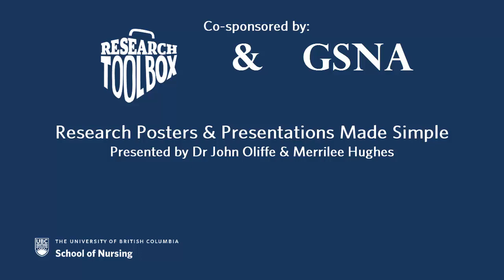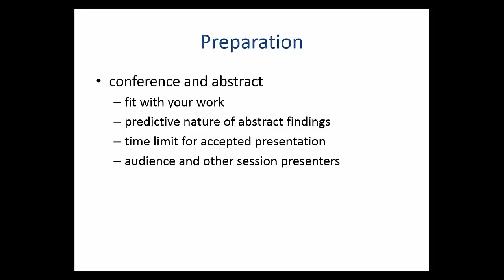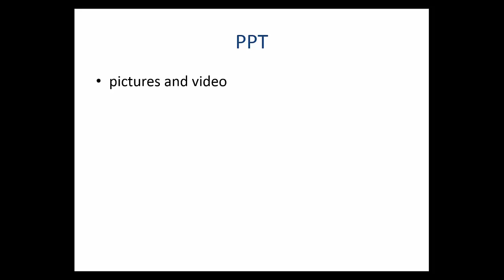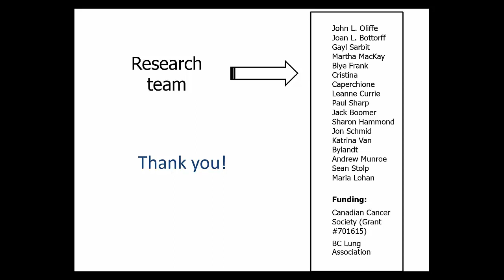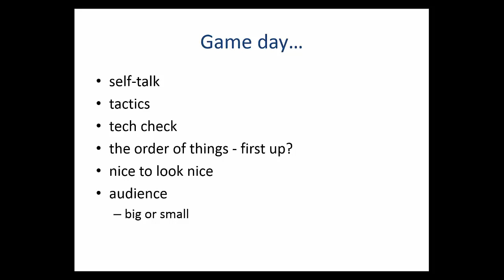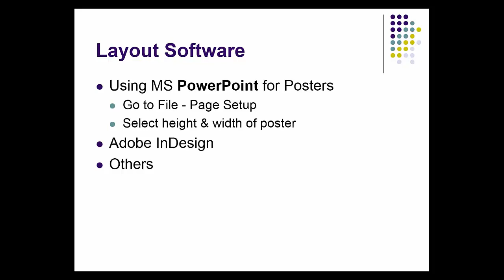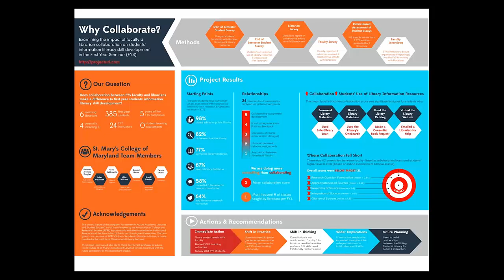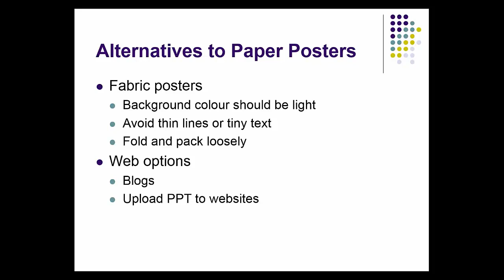Research Posters & Presentations Made Simple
Presented by John Oliffe & Merrilee Hughes
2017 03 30 | 84 Views
Dr John Oliffe and Merrilee Hughes offer tips and tricks for short effective PowerPoint presentations and research posters March 24, 2017